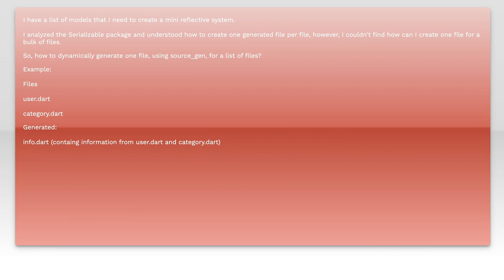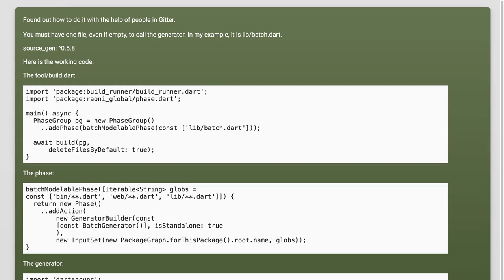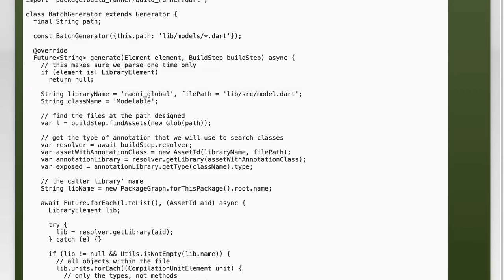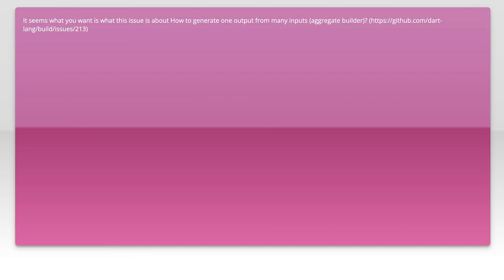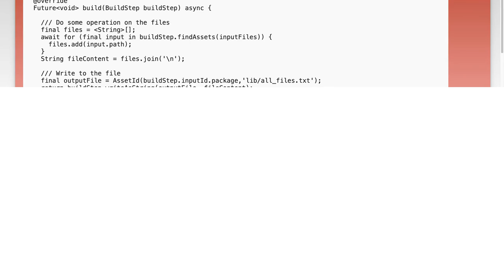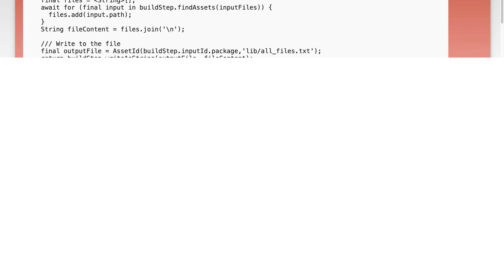Generate one file for a list of parsed files using source_gen in dart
dart: Generate one file for a list of parsed files using source_gen in dart

Related to: dart